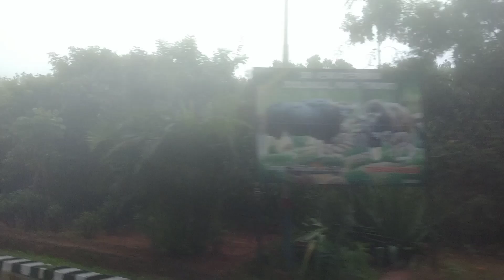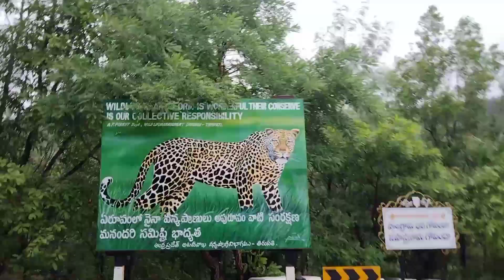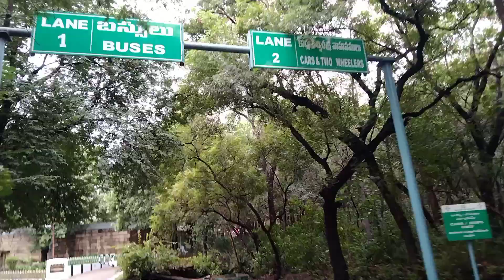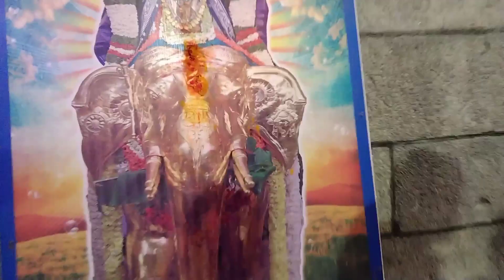VENKATESHWARA TIRUMALA TIRUPATI BALAJI DARSHAN | भारत का सबसे बडा धार्मिक स्थल तिरुपति बालाजी | EP-3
TIRUMALA TIRUPATI VENKATESHWARA BALAJI DARSHAN | भारत का सबसे बडा धार्मिक स्थल तिरुपति बालाजी | EP-3🙏

Shukriya Hamare video pe itna pyaar dene ke liye!!!😘♥️